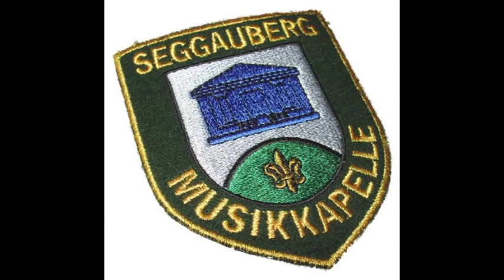Das grüne Herz - Musikkapelle Seggauberg